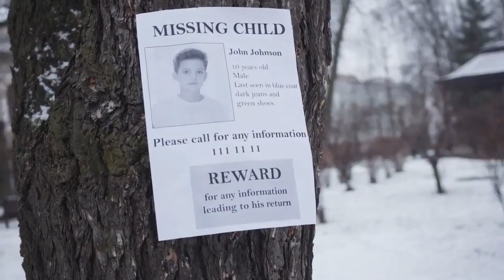Serial killer Faryion Edward Documentary